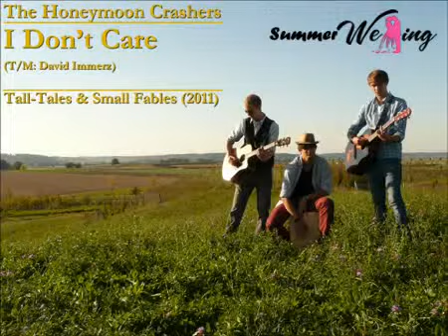The Honeymoon Crashers -Streetlights (preview) - E Funny Entertainment TV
The, Honeymoon, Crashers